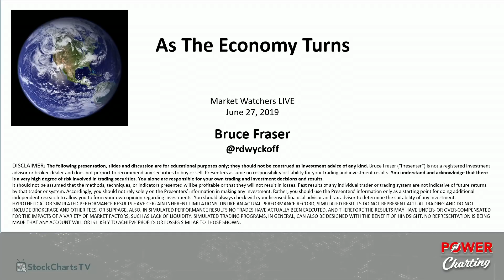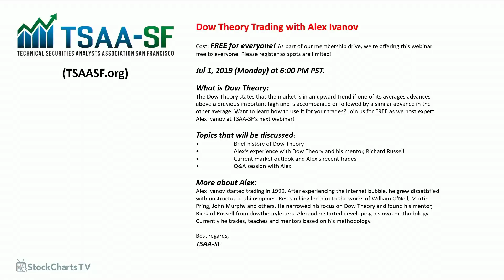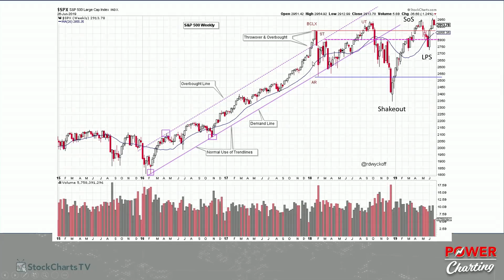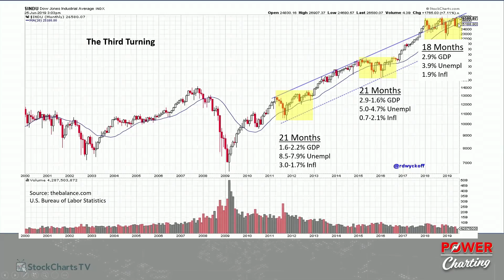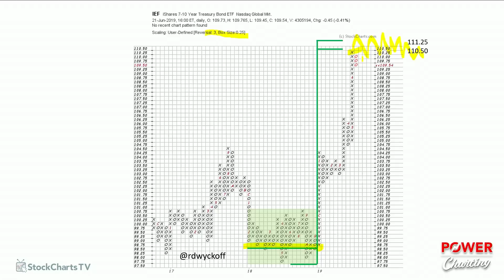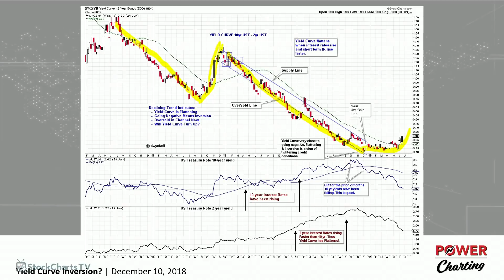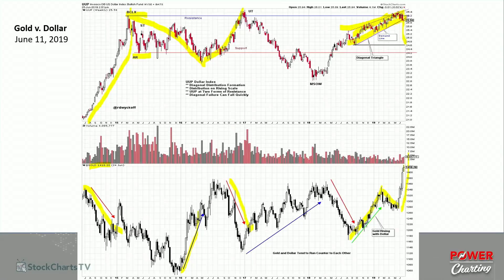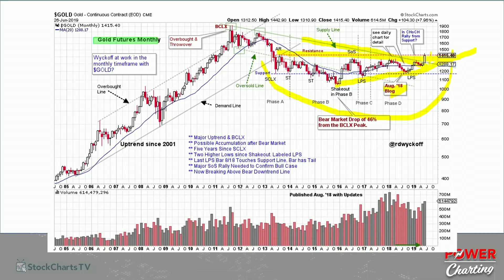As The Economy Turns | Bruce Fraser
Wyckoffian wizard Bruce Fraser talks to us about the economic cycle and given where it is now, how our investment strategy should change. This video is a primer to Bruce's scheduled Power Charting show for 06/28/19.